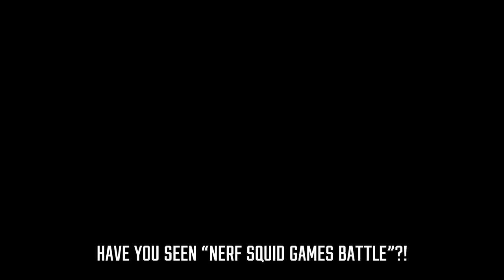NERF OPS CAMPAIGN - MISSION 4 (Nerf Gun First Person Shooter!)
Aaron ends up in a new world after avoiding Ace with the portal gun. He  travels through countless worlds while having nonstop Nerf Wars and Battles against the minions, Ace and an array of other creatures! Welcome to the Nerf Verse.

Aaron :)